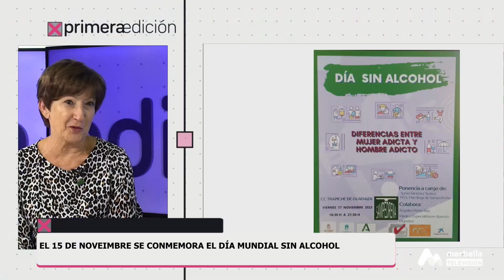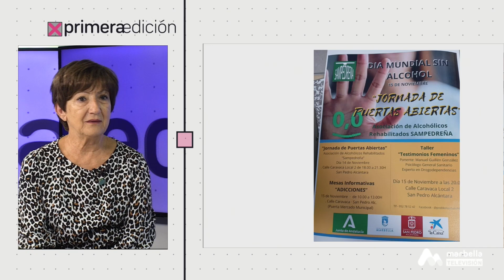277 PRIMERA EDICIÓN MARTES 14 NOVIEMBRE 3P